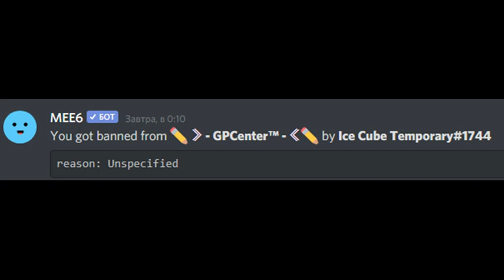[29.11.2020] htasnkadgf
Guess the word nm always says!